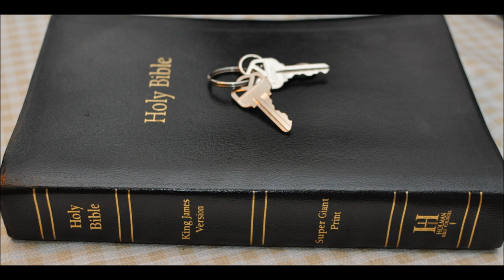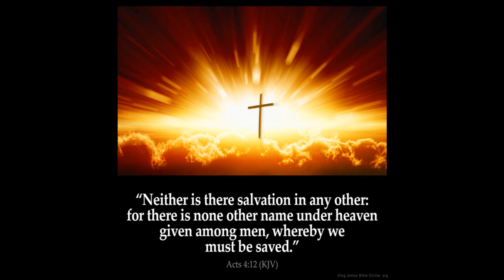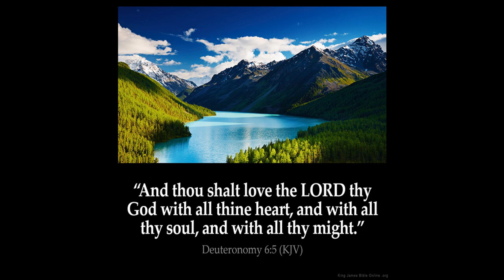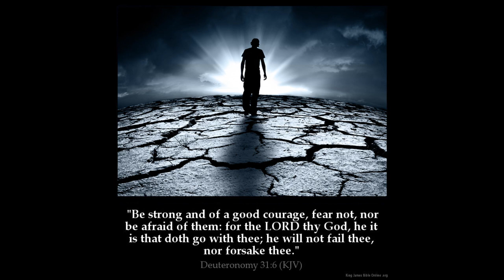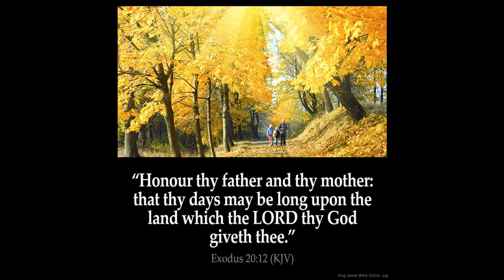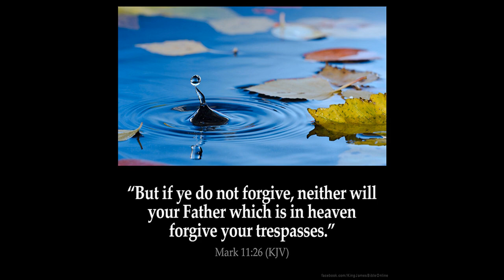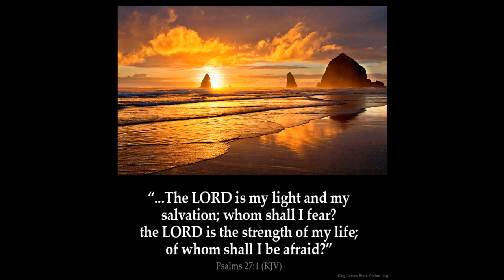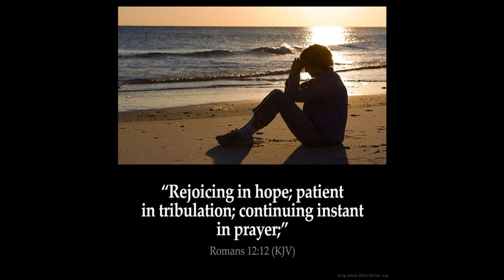Isaiah 62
1 For Zion's sake will I not hold my peace, and for Jerusalem's sake I will not rest, until the righteousness thereof go forth as brightness, and the salvation thereof as a lamp that burneth.

2 And the Gentiles shall see thy righteousness, and all kings thy glory: and thou shalt be called by a new name, which the mouth of the LORD shall name.

3 Thou shalt also be a crown of glory in the hand of the LORD, and a royal diadem in the hand of thy God.

4 Thou shalt no more be termed Forsaken; neither shall thy land any more be termed Desolate: but thou shalt be called Hephzibah, and thy land Beulah: for the LORD delighteth in thee, and thy land shall be married.

5 For as a young man marrieth a virgin, so shall thy sons marry thee: and as the bridegroom rejoiceth over the bride, so shall thy God rejoice over thee.

6 I have set watchmen upon thy walls, O Jerusalem, which shall never hold their peace day nor night: ye that make mention of the LORD, keep not silence,

7 And give him no rest, till he establish, and till he make Jerusalem a praise in the earth.

8 The LORD hath sworn by his right hand, and by the arm of his strength, Surely I will no more give thy corn to be meat for thine enemies; and the sons of the stranger shall not drink thy wine, for the which thou hast laboured:

9 But they that have gathered it shall eat it, and praise the LORD; and they that have brought it together shall drink it in the courts of my holiness.

10 Go through, go through the gates; prepare ye the way of the people; cast up, cast up the highway; gather out the stones; lift up a standard for the people.

11 Behold, the LORD hath proclaimed unto the end of the world, Say ye to the daughter of Zion, Behold, thy salvation cometh; behold, his reward is with him, and his work before him.

12And they shall call them, The holy people, The redeemed of the LORD: and thou shalt be called, Sought out, A city not forsaken.